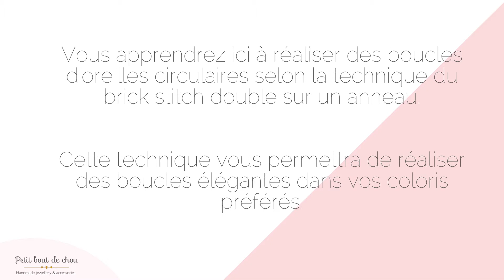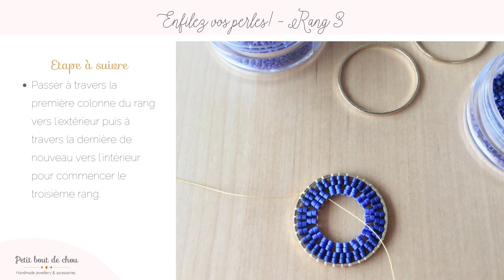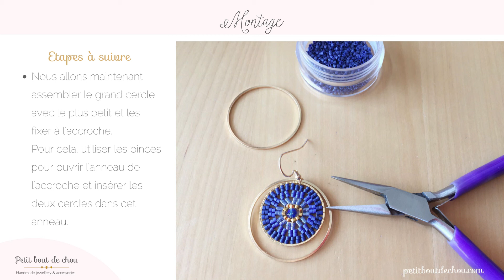Tuto Miyuki: Boucles d'oreilles circulaires dégradé de couleur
Découvrez comment réaliser pas à pas ces boucles d'oreilles en tissant des perles Miyuki sur un anneau selon la technique du double brick stitch.

Vous y trouverez également de nombreux tutoriels et techniques pour le tissage des perles Miyuki.